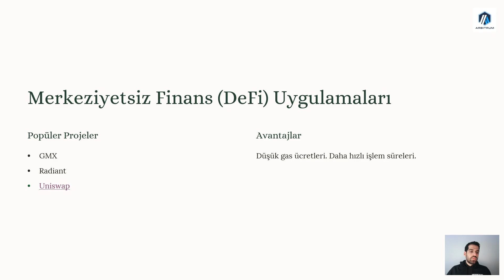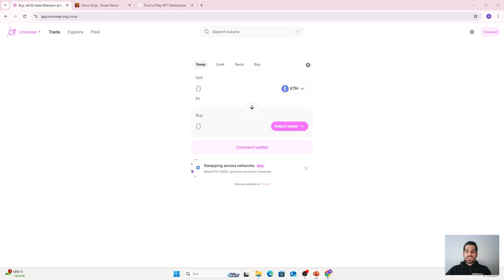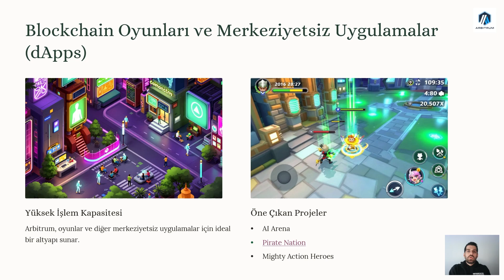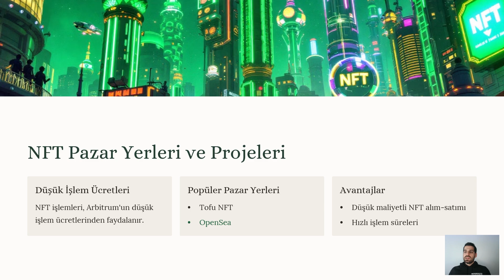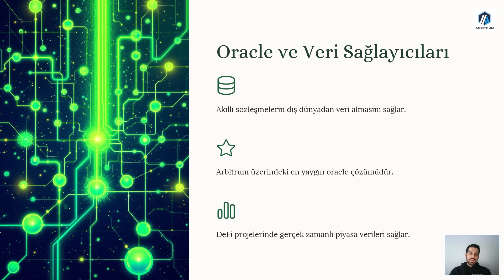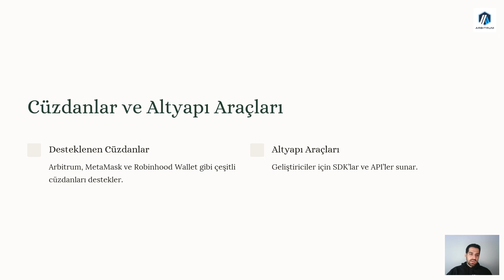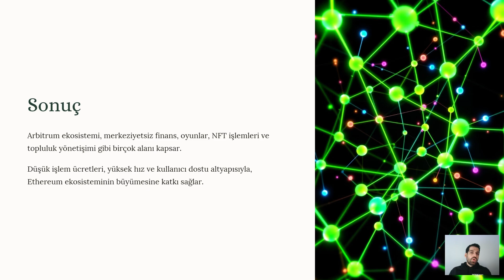Arbitrum Ekosistemine Derin Bir Bakış: İşte Tüm Detaylar! Modül 3-1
ARB Ekosistemine Derinlemesine Bir Bakış! 🌐
Arbitrum, blockchain dünyasında öne çıkan Layer-2 çözümlerinden biri olarak ARB ekosistemiyle dikkat çekiyor. Peki, bu ekosistemin detaylarında neler var? Bu videoda, ARB ekosisteminin avantajlarını, özelliklerini ve Web3 dünyasındaki yerini ele alıyoruz! 🚀

🎯 Bu videoda şunları bulacaksınız:
- ARB ekosisteminin temel özellikleri
- Layer-2 teknolojisiyle Ethereum’a sağladığı katkılar
- Kullanıcılar ve geliştiriciler için avantajlar
- Arbitrum’un blockchain dünyasındaki önemi